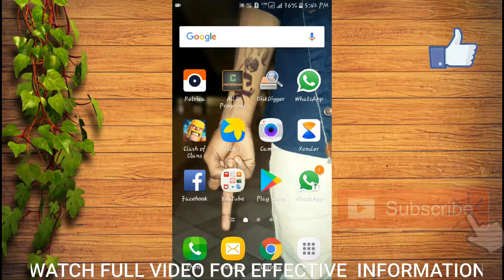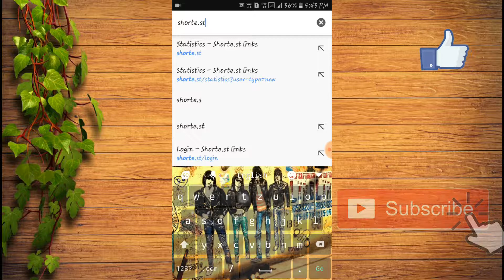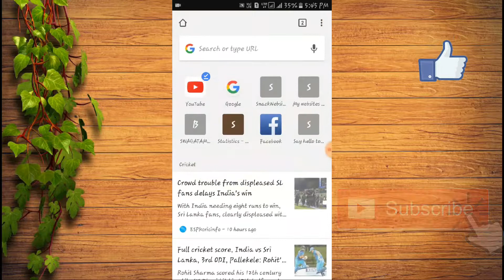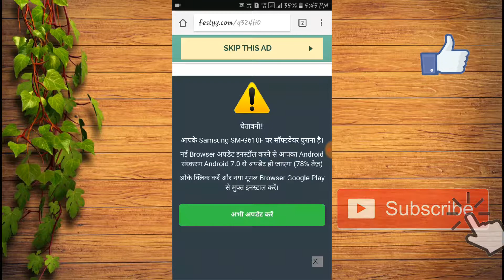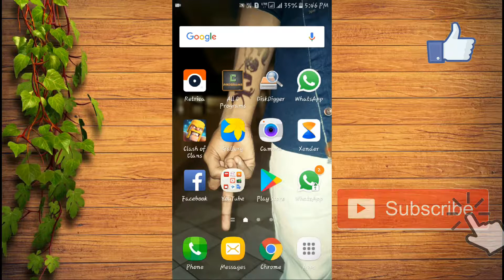EARN MONEY BY SHORTING WEBSITES AND BLOGS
Hello guys we are black tech official team . Today we are here with a new video
as u know we provide technical education and ethical hacking based videos that boosted daily life activity in a black hat manner .so if you are intrested to know about new ethical and technical knowladge then stay connected to our channel .we will provide our best hacking tips

THANKS_FOR_WATCHING_AND_SUPPORTING_US